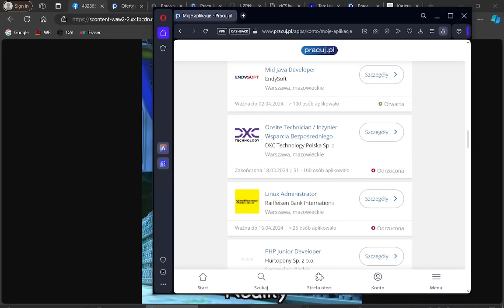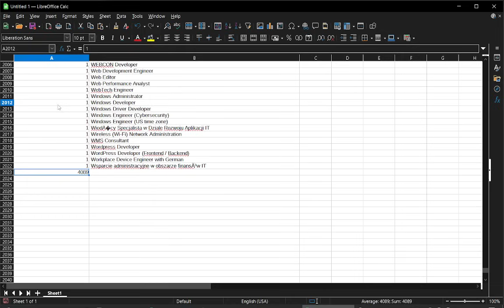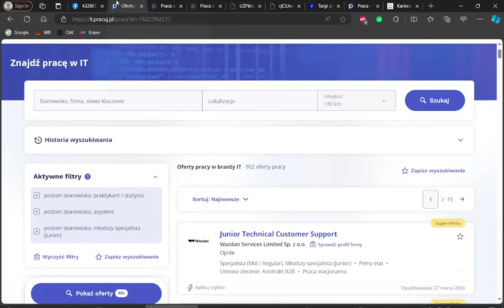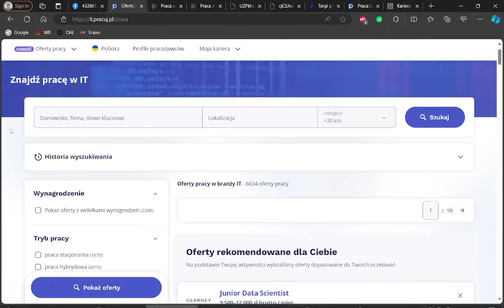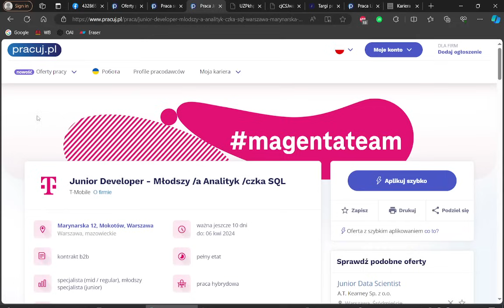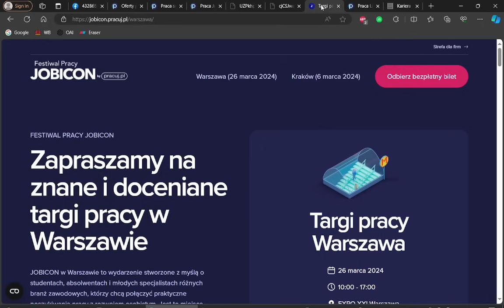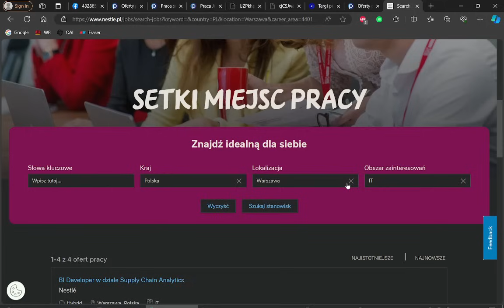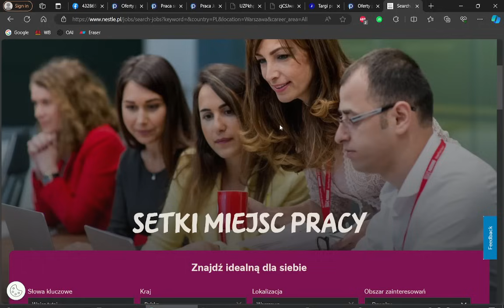log.054 Aplikujemy na 4000 ofert pracy jako junior developer IT. Rekrutacja programisty po studiach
TLDR Protip 12:00 Aplikujemy automatem na nowe oferty

Czy kiedykolwiek czułeś się jak David przeciwko Goliatowi, walcząc o swoje miejsce w branży IT? Młody absolwenta, który nie mógł znaleźć pracy po studiach przez pól roku postanowił wszystko postawić na jedną kartę. Spamujemy ofertami po całości. Mamy nowy numer telefonu na nową kartę SIM, nowe konto e-mail. Wysłaliśmy aplikacje na ponad 4000 ofert pracy od początku roku. W końcu udało się i chłopak od kwietnia zaczyna pracę w IT. Co prawda nie jako programista, ale jako tester, ale to już IT i łatwiej będzie z każdym kolejnym rokiem doświadczenia.

Wyniki rekrutacji były zaskakujące:
Ponad 60% pracodawców nawet nie otworzyło aplikacji.
8% otworzyło CV
3% odpowiedziało, że nie spełnia oczekiwań, co wydaje się być automatyczną reakcją systemu. Nawet wysyłając aplikacje w środku nocy, nie udało się ominąć odrzuceń.

0:00 Jakie szanse ma absolwent po studiach dostać się do IT
Nie ma portfolio w githubie ani 300 połączeń na linkedin.
2:13 Jak przygotować się do rekrutacji w IT
3:51 60% pracodawców nie otwiera aplikacji kandydata
Firmy mają fikcyjne rekrutacje, żeby pokazywać inwestorom że się rozwijają, albo żeby uspokoić obecny zespół przeciążony, żeby myśleli że firma kogoś szuka do powiększenia zespołu.
4:43 8% firm otwiera i czyta aplikację kandydata w trakcie rekrutacji
5:27 3% pracodawców dało feedback, że nie spełniamy oczekiwań
Niektóre odpowiedzi przychodziły w nocy i dlatego, w nocy robiliśmy wysyłkę, co gwarantowało że dział HR  ręcznie na pewno po nocy nie pracuje.
6:30 Praca w Raiffeisen Bank bez języka Ukraińskiego ani rusz
7:43 Ile kosztuje ogłoszenie w pracuj.pl
Standardowa cena za 30 dni publikacji oferty to około 1600 złotych. Przy obecnej liczbie 6634 ofert daje nam miesięczny przychód z samych ogłoszeń to upraszczając 10 mln złotych.
9:00 Ile ofert dla juniorów w IT
950 ogłoszeń na pracuj.pl z ponad 6000 dla IT. Rocznie ponad 15 tyś absolwentów technicznych, a w branży IT 50% ma wykształcenie informatyczne. Albo osoby po bootcampach, albo z inną wiedzą jak ekonomia czy finanse.
10:29 Jak liczone są oferty pracy?
18 lokalizacji nie ma problemu. To samo ogłoszenie w różnych miastach i już rynek rośnie i rośnie zapotrzebowanie na programistów.
11:13 Jak junior to tylko na B2B w dużym korpo
13:44 Targi pracy JobiCon 2024 oferty
15:45 Oferty pracy w Nestle UX

Pozdrawiamy
  Fujitsu Technology Solutions Sp. z o.o.
  Accenture Technology
  PwC
  Capgemini Polska
  Sii Sp. z o.o.
  MindPal
  Accenture Intelligent Consulting Hub Europe
  ITFS sp. z o.o.
  Talent Solutions
  Orange Polska
  Connectis_
  Asseco Poland S.A.
  emagine sp. z o.o.
  Samsung R&amp;D Institute Poland
  HSBC Service Delivery (Polska) Sp. z o.o.
  Accenture
  Scalo Sp. z o.o.
  ING Bank Å�lÄ�ski S.A.
  Cyclad
  ZF Group
  Link Group Sp. z o.o.
  NTIATIVE sp. z o.o.
  Sollers Consulting
  Giganci Programowania sp. z o.o.
  Mindbox S.A.
  Santander Bank Polska
  ALIOR BANK
  CUK Ubezpieczenia
  Michael Page
  Ework Group
  Prosoma
  IN4GE sp. z o.o.
  CodiLime Sp. z o.o.
  HCL Poland
  Juniper &amp; FortiGate Firewalls)
  Motorola Solutions
  BCF Software Sp. z o.o.
  EPAM Systems (Poland) sp. z o.o.
  BNP Paribas Bank Polska S.A.
  ERGO Technology &amp; Services S.A.
  Hays Poland
  VeloBank S.A.Â
  Capgemini Polska
  CPL Jobs .
  Robert Bosch Sp. z o.o.
  Team Connect Sp. z o.o.
  Symfonia sp. z o.o.
  Wavin Shared Services
  7N Sp. z o.o.
  CRESTT sp. z o.o.
  Deloitte Polska
  JellyTech
  KLIKA TECH sp. z o.o.
  T-Mobile
  Wipro IT Services
  InPro engineering Sp. z o.o.
  HEINEKEN Global Shared Services
  IRONteam sp. z o.o.
  Sunrise System sp. z o.o. sp. k.
  Zone IT Sp. z o.o.